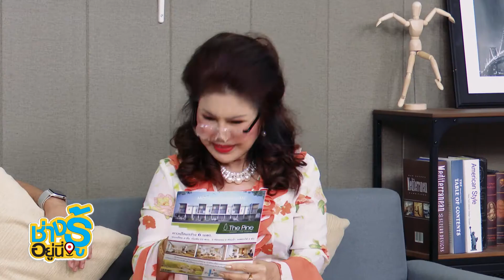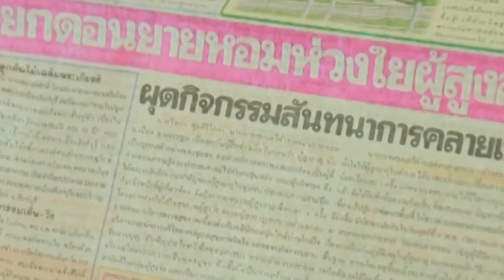รายการช่างรู้อยู่นี่ : มองชัดปิ๊ง ✨ อ่านได้สบายกว่าเดิม🤓 เพิ่มเติมคือ ไม่ต้องมีมือจับ 🤲🏼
รีวิวแว่นขยาย รีวิว BigVision นายโสมีไอเท่มใหม่ 🤓 ให้คุณยายใช้อ่านได้ชัดกว่าเดิม งานนี้สาวๆ ก็ใช้ได้นะ👩🏼‍🦰 มาพร้อมของแถมเพียบๆ